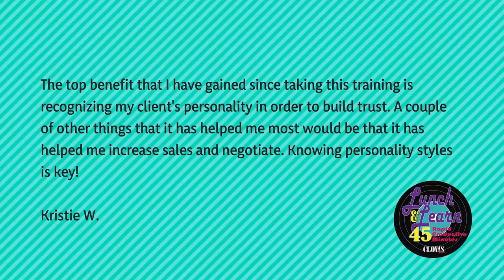Sales Pitching to Different Personalities Part 2